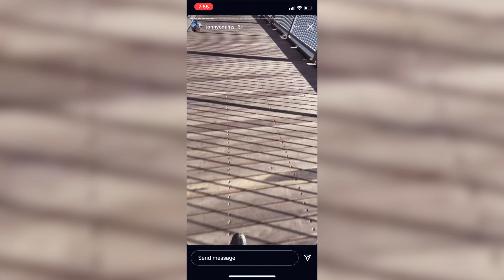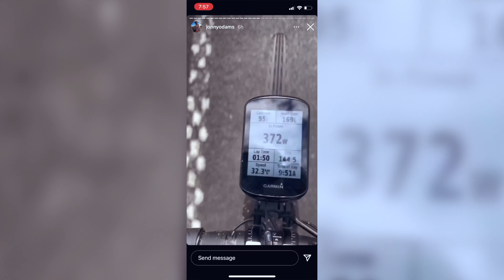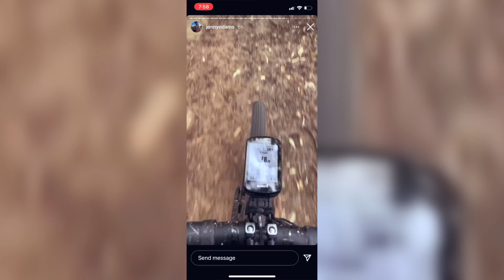99km Gravel Challenge - The Yon-Ness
A challenge amonst friends in lockdown. We raced the 99km course below around our Local Government Area below in pairs leaving in 10mimn intervals.

Check them out:

Brett(Box) Davidson - The realist, did we just ride a mountain bike course?... Maybe
Ben Pattie - All round specialist, Box's moral support and devils advocate
Lukie Dale - The dark horse, an OG gravel specialist.
Tom & Ollie Ludlam - The quiet achievers, they smashed the loop on MTB bikes.